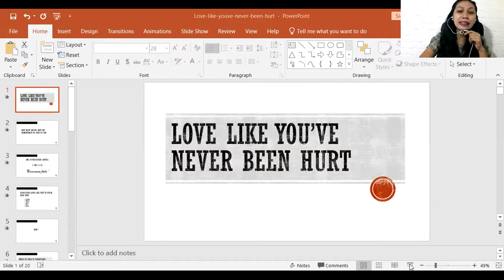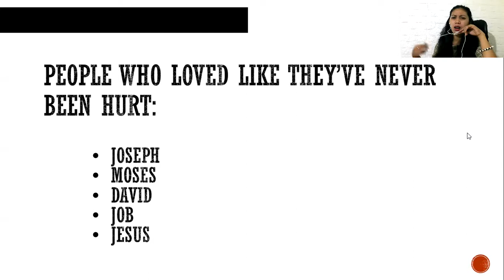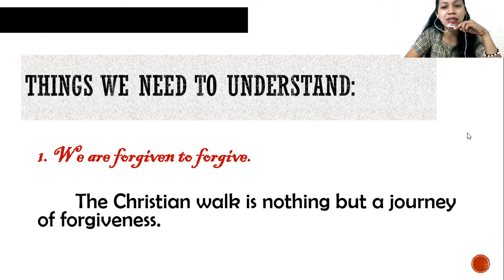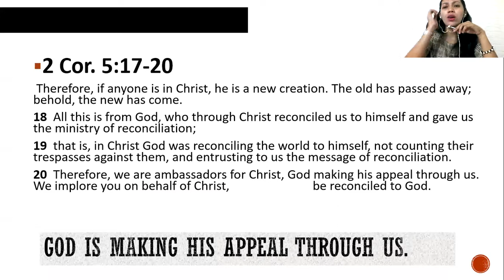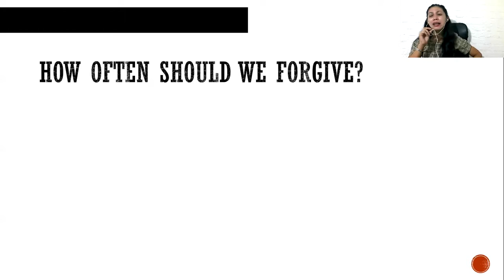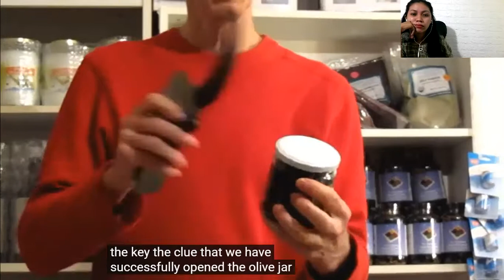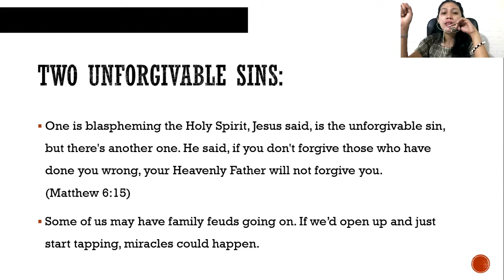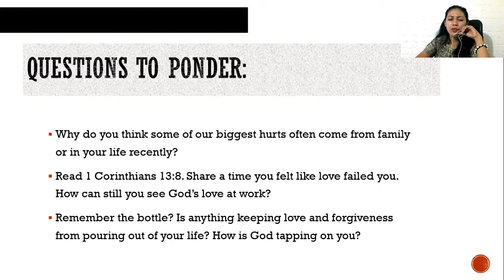Love Like You've Never Been Hurt December 2, 2021